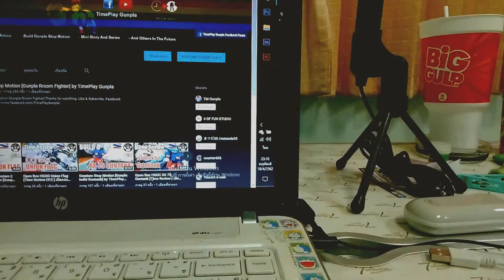[REUPLOAD] สต๊อปโมชั่น Gundam Stop Motion ガンプラ コマ撮り [Gunpla Twin Tank EP1] (By Oppo A7 Camera)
** REUPLOAD นะครับ สำหรับคนที่เคยดูแล้วกดผ่านไปได้เลย
แต่ถ้าจะดูอีกก็ตามสบายนะครับ
    ผมจำเป็นต้องลบวีดีโอเก่าบางตัวและอัพใหม่เพราะปัญหาบางอย่างนะครับ ตอนนี้แก้ไขแล้วคิดว่า คงไม่มีปัญหาใหม่เนอะ

Gunpla Twin Tank EP1

ในช่องเรายังมีวีดีโอมากมายนะครับ ทั้ง Stop Motion รีวิวกันพลา และช่วงพูกคุยนะครับ